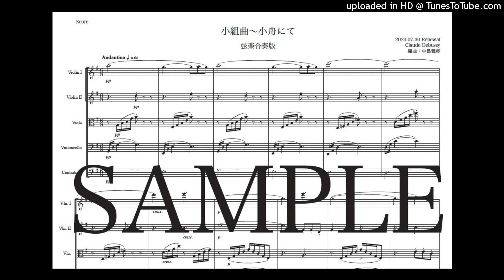ドビュッシー「小組曲〜小舟にて」New弦楽合奏版（編曲：中島雅彦）